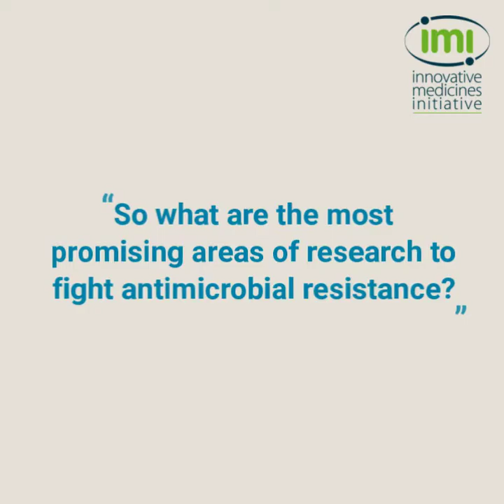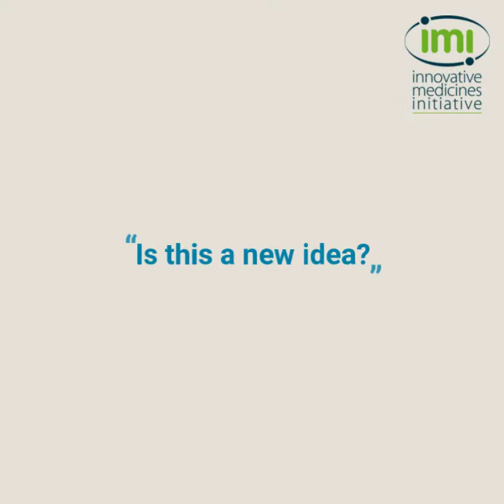Interview with Isabelle Bekeredjian Ding on antimicrobial resistance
Interview with Isabelle Bekeredjian-Ding, Head of Division Microbiology, Paul-Ehrlich-Institut, and Chair of the IMI Scientific Committee.